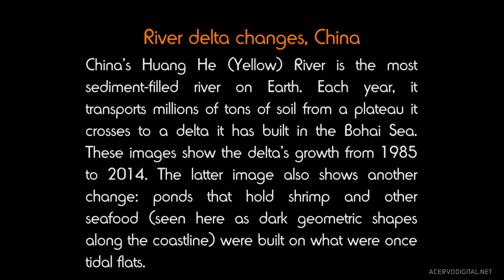ENVIRONMENTAL IMPACT 05: River delta changes, China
China's Huang He (Yellow) River is the most sediment-filled river on Earth. Each year, it transports millions of tons of soil from a plateau it crosses to a delta it has built in the Bohai Sea. These images show the delta's growth from 1985 to 2014. The latter image also shows another change: ponds that hold shrimp and other seafood (seen here as dark geometric shapes along the coastline) were built on what were once tidal flats.